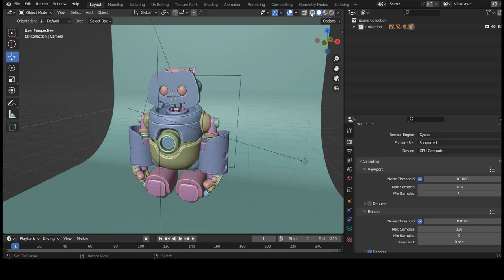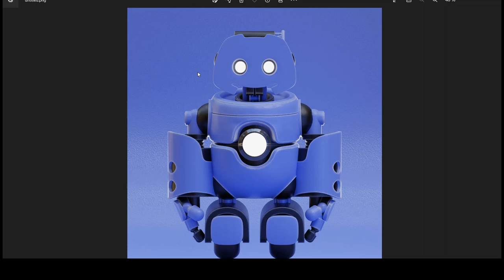Blender fr - Tuto Blender | Comment modéliser un personnage 3d | Robot | Débutant [ TUTO FR ]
Dans cette vidéo nous allons modéliser le logo Discord via une image de reference.

➜➜➜➜➜➜➜➜➜➜ IMPORTANT ➜➜➜➜➜➜➜➜➜➜➜➜➜➜➜➜

► AIMER! 👍
► COMMENTER! 💬
► PARTAGER! ➤

➜➜➜➜➜➜➜➜➜➜ BLENDER ➜➜➜➜➜➜➜➜➜➜➜➜➜➜➜➜➜

➜➜➜➜➜➜➜➜➜➜ FORMATION ➜➜➜➜➜➜➜➜➜➜➜➜➜➜➜➜

➜➜➜➜➜➜➜➜➜➜  MEILLEURS VIDEOS  ➜➜➜➜➜➜➜➜➜➜➜➜